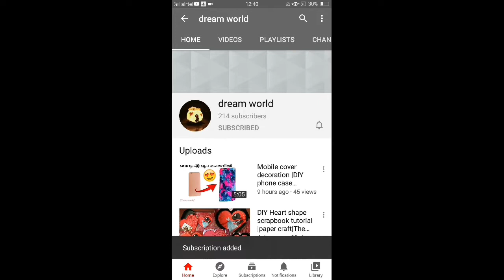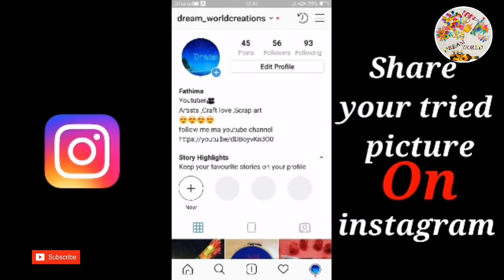DIY Bottle art|diy craft|waist bottle art|glue gun bottle art|"dream world creation"